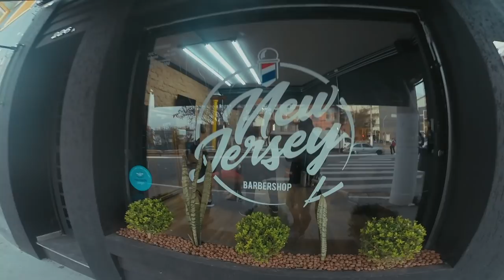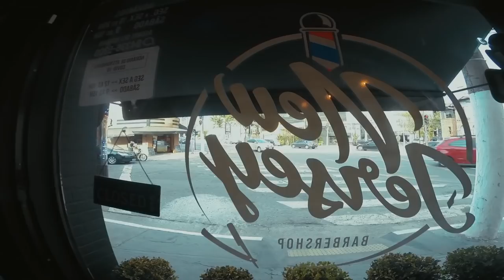Um bonde monstro - A Cidade Fantasma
Seja um Lo.Co. Member

Um rolê com uma Shovel Head puxando. um bonde de 40 motos
Novo parceiro Lo.Co. Mais um parceiro dando apoio no canal e para os membros
Uma viagem a cidade de Paranapiacaba. A cidade fantasma
Novidades, humor, moto na estrada e vida que segue.
Tá de mau humor? Cola aqui e bora pra vida.
Siga Los Condes!